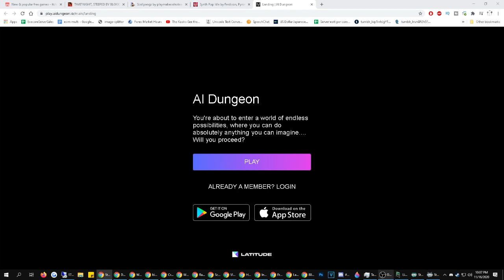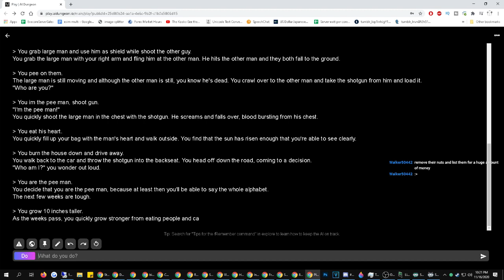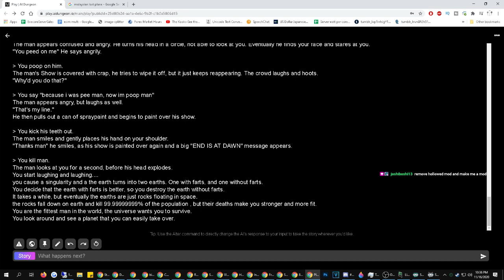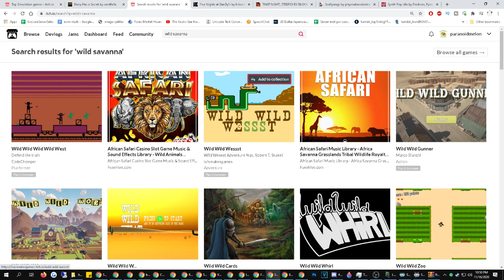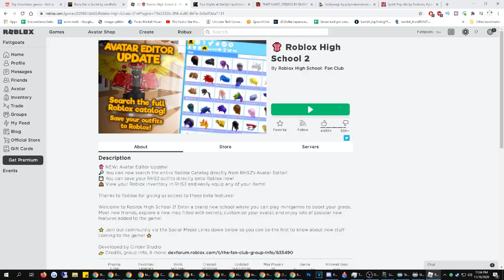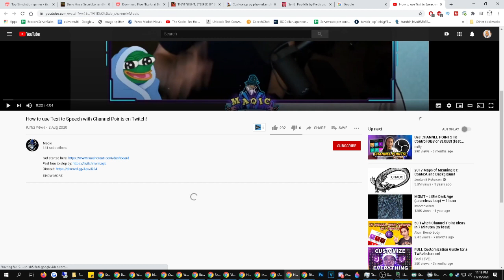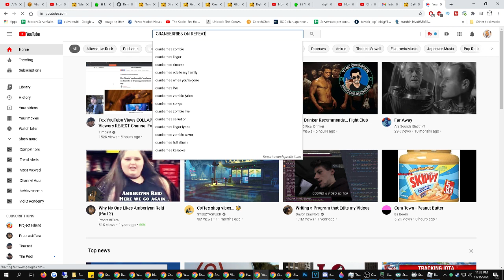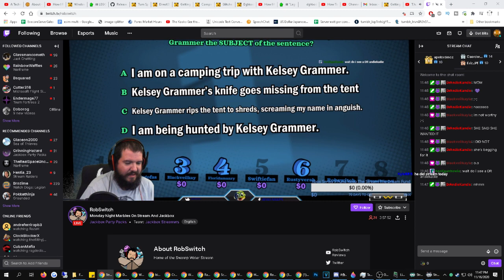[Unknown] You guys like jazz? [AI Dungeon and some Roblox]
All Videos on this Channel are just to Archive my stream please check out the links beflow for more information.

***There will be jumps in almost all uploads. so that they are allowed on Youtube and aren't muted.***